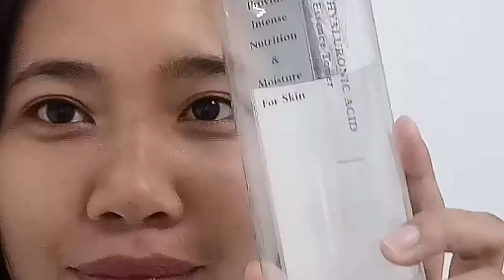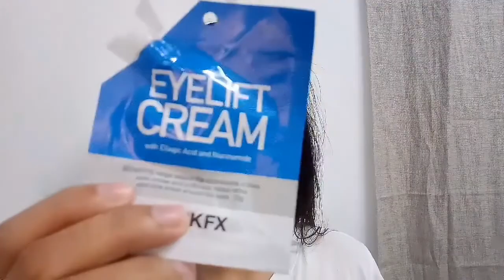Night Skincare Routine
I shared all the products na nagwork sa akin! and I will share more.

Products mentioned:
Green cross alcohol
Maybelline Lipbalm
Mumuso Toner Hyalauronic Acid
Quick Fx Eye Cream
Nature Republic Aloe Vera Gel